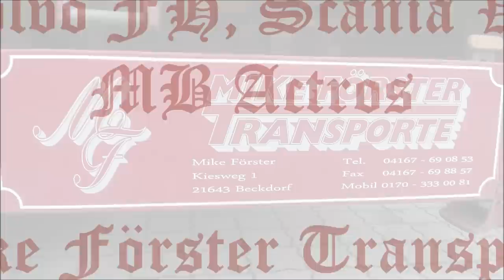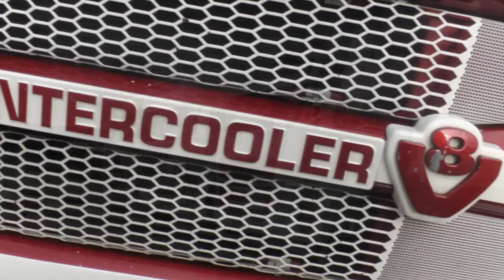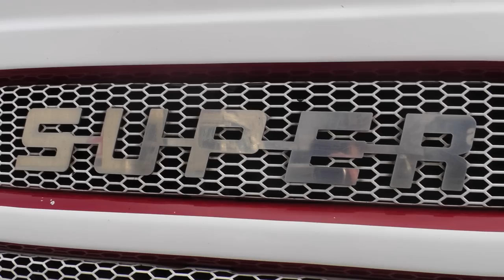MIKE FÖRSTER Transporte #1 VOLVO FH, SCANIA V8, MB Actros [+V8-Sound-Machine][HD]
Great "Danish Style"-Trucks of Mike Förster Transporte! Volvo FH Globetrotter, Euro 5 + Euro 6, Scania R Topline V8 & Mercedes-Benz Actros MP4. Thanks to Mike!! ~Styling by UHL-Trucks. | LIKE